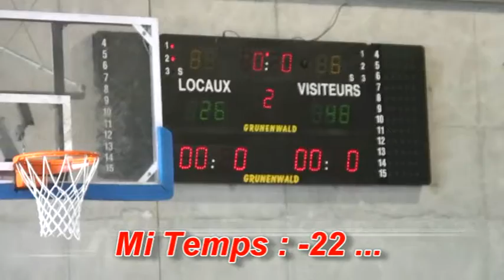U15_2018/10/13_ELAN Chalon vs JDA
Match U15 Région : ELAN Chalon vs JDA

Réalisation Joss Production